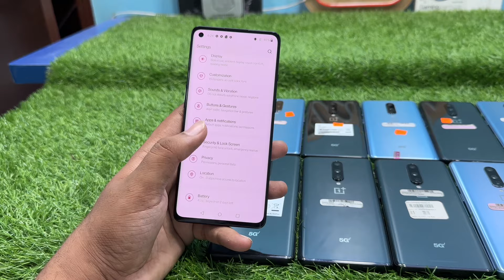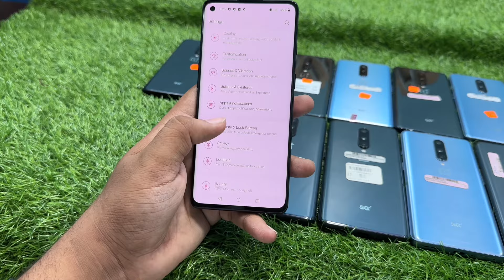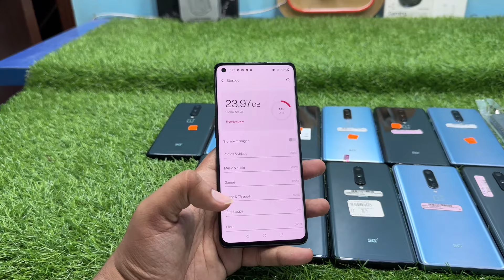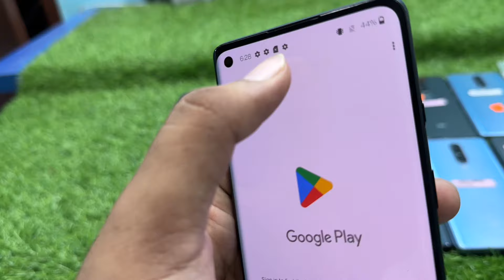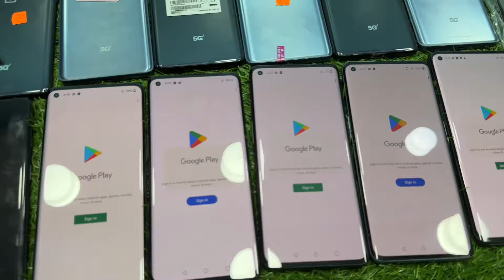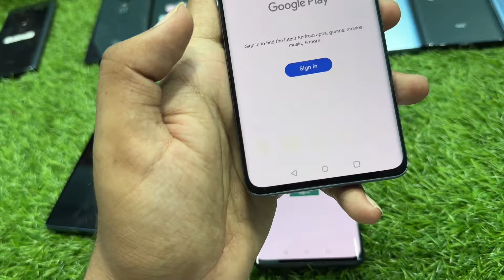King Of All Gaming Phones | Cheapest Pubg 90FPS Device | Oneplus 8 Review & Camera Test